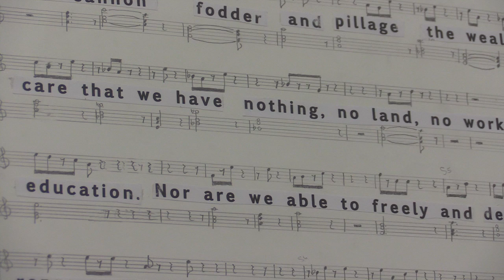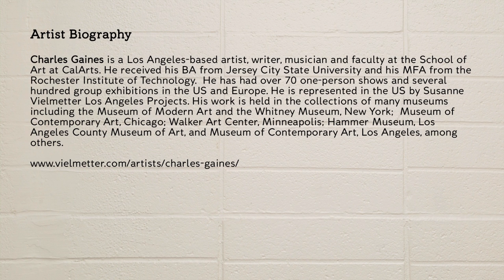Live!: Interview with faculty Charles Gaines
CalArts' Provost Jeannene Przyblyski and School of Art faculty Charles Gaines sit down to discuss art and politics in relation to From Asterisks in Dockery, 2012, an installation work by CalArts alumnus Rodney McMillian (Art MFA 02) that was included in the Museum of Contemporary Art's exhibition Blues for Smoke, 2012. This interview was filmed on location in Charles' studio in Los Angeles on October 16, 2013.

This video was produced for Jeannene's online course, Live! A History of Art for Artists, Animators and Gamers, presented on Coursera. It was shot and edited by alumna Logan Kibens (Film/Video MFA 10).